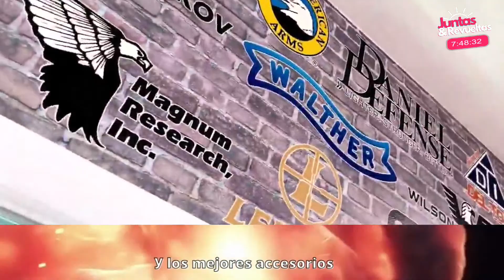Liu y Ana sobre polémica Otaola y Alexis Valdés